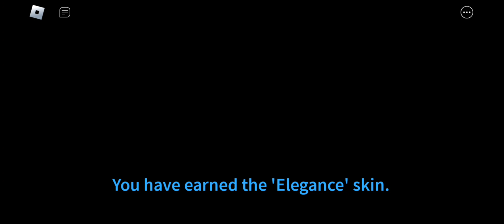How to get Elegance but with my dumb editing